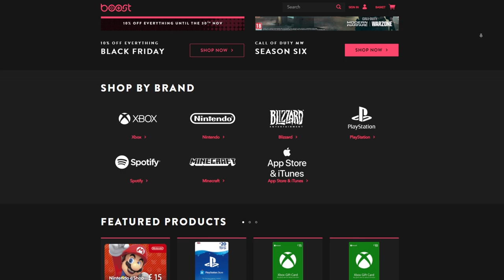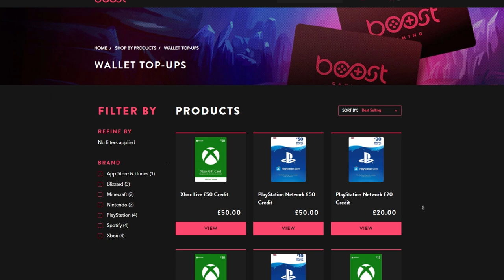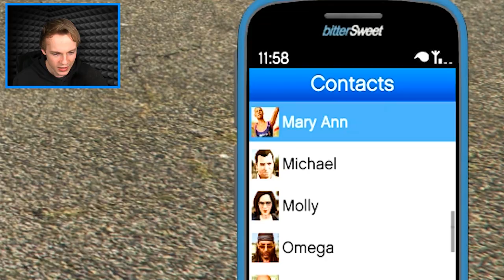PLAYING as SIMEON in GTA 5!